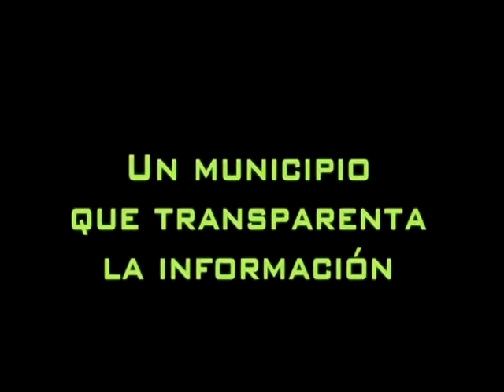Catamayo/ Spot Institucional: Redes Sociales 2014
Voz off y Edición: Pepe Simancas

Saludos,

Pepe Simancas